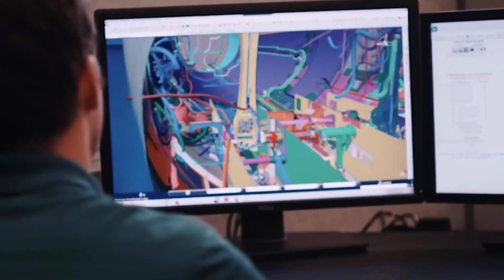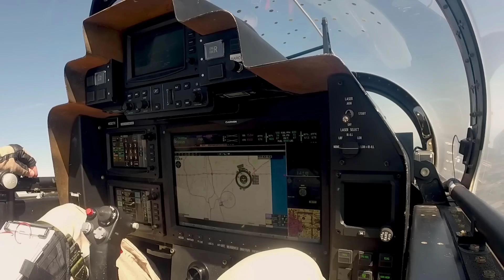Scorpion - Sophisticated Jet Aircraft That Was Created Not To Fight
Discover the marvel of innovation in aviation with our latest video showcasing the Scorpion, a groundbreaking jet designed for more than just combat. Join us on a journey through the realms of aeronautical engineering as we explore the Scorpion's design, technology, and its unique purpose.

The Scorpion stands as a testament to human ingenuity, embodying precision engineering and futuristic design. Unveil the intricacies of its advanced cockpit, state-of-the-art navigation systems, and unparalleled multi-mission capabilities that surpass traditional combat aircraft.

Witness the fusion of speed, agility, and endurance that redefine the boundaries of flight. This video provides an in-depth look at how the Scorpion is pushing the envelope of modern aviation, catering to diverse missions beyond warfare.

As we delve into its history, technological features, and non-combat applications, you'll gain a comprehensive understanding of the Scorpion's contribution to aeronautical advancement. Join us in celebrating a remarkable achievement in aviation, where innovation knows no bounds.